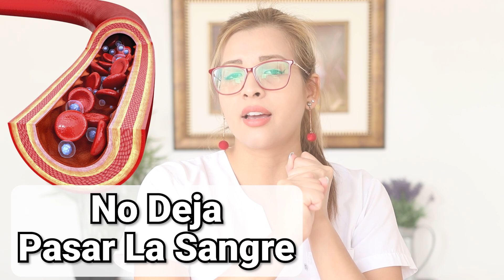Porqué Me Duele La Cabeza? - Causas Y Soluciones Que Debes Conocer Para Eliminar La Migraña Cefalea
Porqué me duele la cabeza?
Estas son las causas y soluciones más comunes que debes conocer para eliminar la migraña o cefalea de manera natural y efectiva.

Dolor de Cabeza,
Remedios Para el Dolor de Cabeza,
Como Quitar el Dolor de Cabeza,
Como Curar el Dolor de Cabeza,
Como Aliviar el Dolor de Cabeza,
Aliviar Dolor de Cabeza,
Quitar Dolor de Cabeza,
la migraña,
para la migraña,
dolor de migraña,
el dolor de cabeza,
para dolor de cabeza,
Dolor de Cabeza y Ojos,
Dolor de Cabeza y Mareos,
Remedios Para Dolor de Cabeza,
Verduras,
Vegetales,
Vitaminas,
Ejercicio,
Gluten,
Lactosa,
Suplementos,
CoQ10,
Feverfew,
Remedios Caseros,
Tratamientos Naturales,